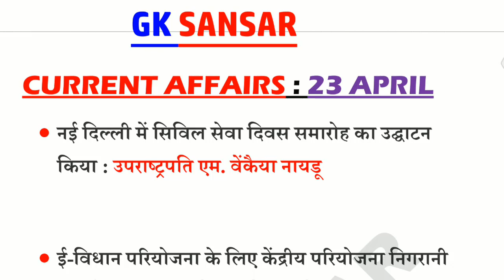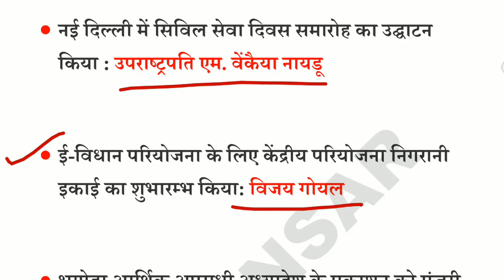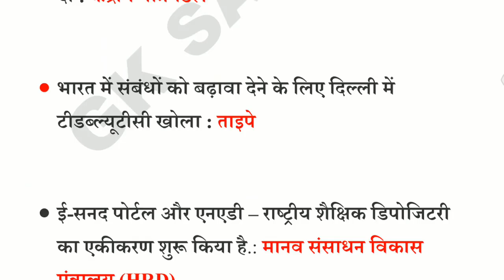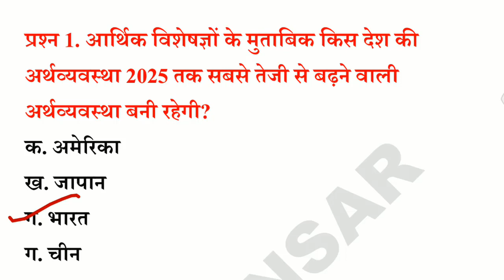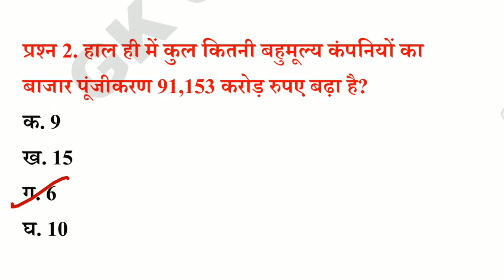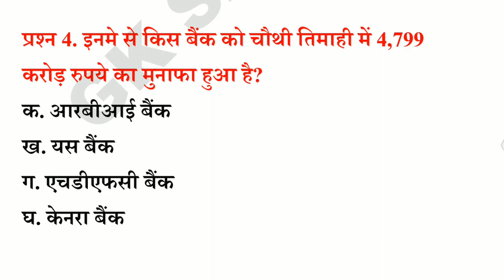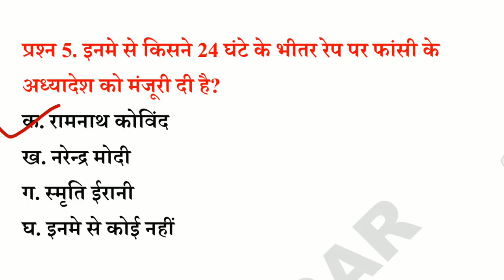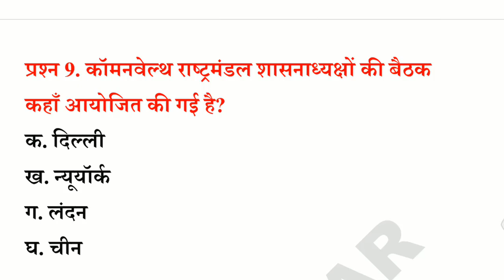रट लो // 23 अप्रैल Current Affairs PDF and Quiz Useful for Railway SSC POLICE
23 april 2018 current affairs in hindi